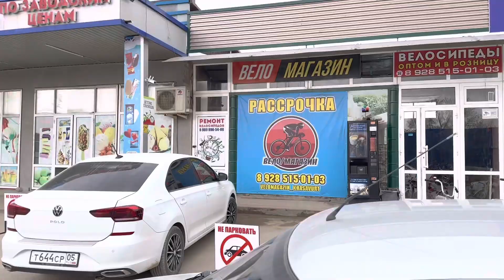Ислам Джанаев заехал в ВЕЛО/МАГАЗИН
Лучшие цены у нас!
Ждём Вас в нашем Вело/Магазине.
Мы являемся официальными дилерами некоторых моделей велосипедов в г.Хасавюрте. У нас велосипеды идут хорошего качества и по хорошим ценам. Наше преимущество это то, что у нас всегда действуют скидки на весь ассортимент велосипедов.

Велосипед “FORS melanism”в красивой окраске.

Описание. 🟢⚫️

🔳 Стальная облегчённая рама 17/18/19 размера.
🔳 26 колеса, противоударные диски, широкие покрышки.
🔳 21 скорость, переключатели под SHIMANO, навесная SUNRUN хорошего качества.
🔳 Амортизаторах с блокировкой и регулировкой жёсткости.
🔳 Мягкая сидушка, хорошего качества.
🔳 Тормоза дисковые, тросовые.
🔳 В комплекте, ножка, крылья, рога.

🔺Красивый велосипед с отличными данными и за отличную цену!🔺

Наш адрес, г.Хасавюрт, Новолакский перекрёсток, на против оружейного магазина «СНАЙПЕР» Справки по телефону 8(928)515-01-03.